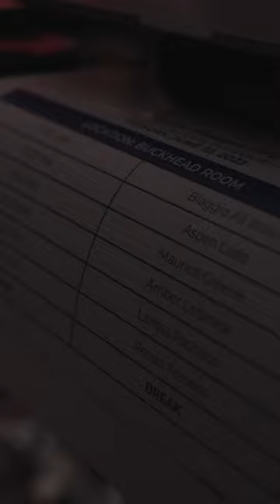Fighting Has Changed Amber Leibrock's Life | 2023 PFL Regular Season